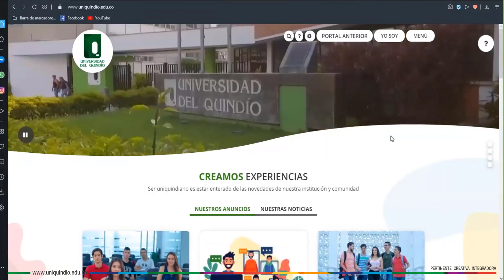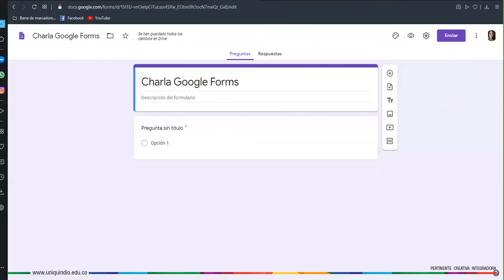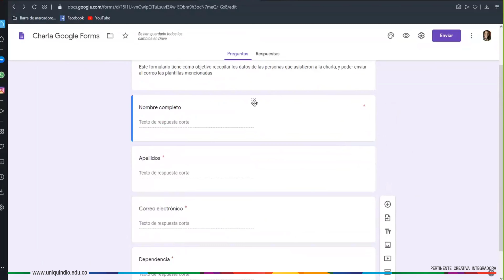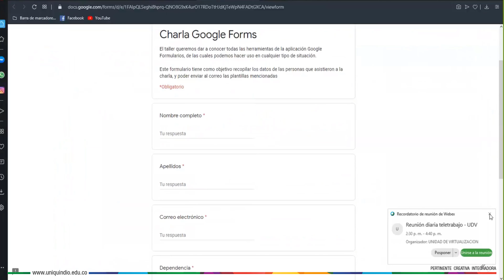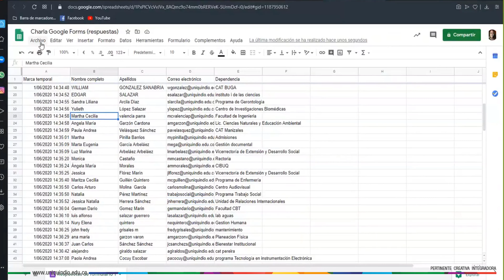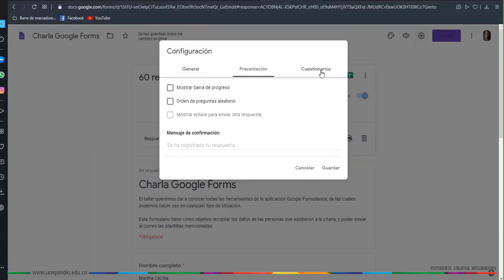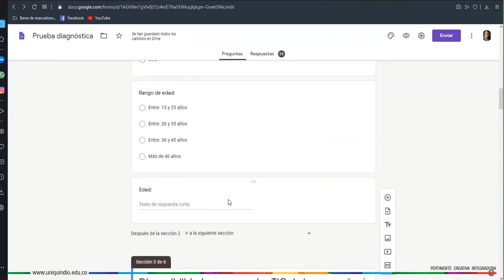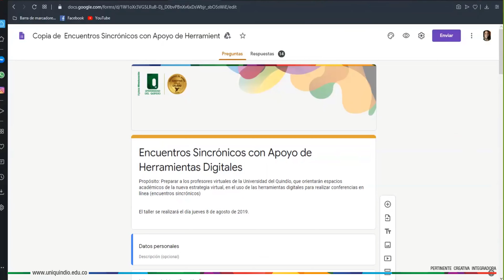Taller sobre el manejo de Google de Formularios